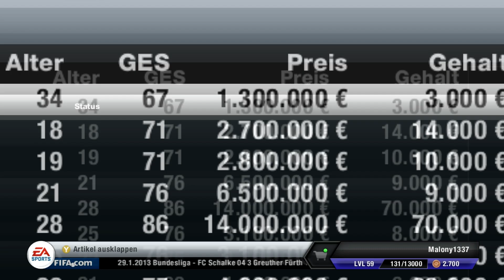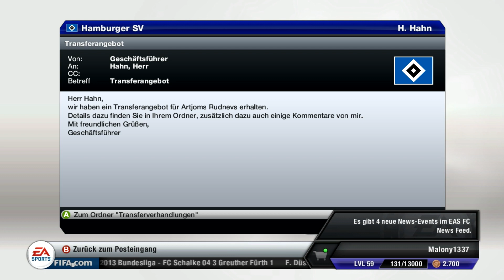Let's Play: Fifa 13 [Karrieremodus] #28 Verstärkung im rechten Mittelfeld